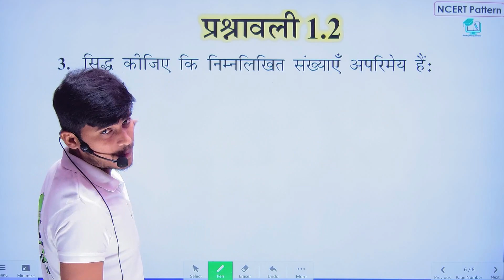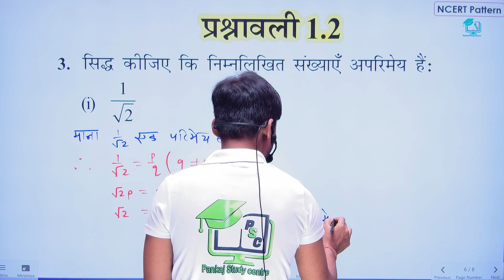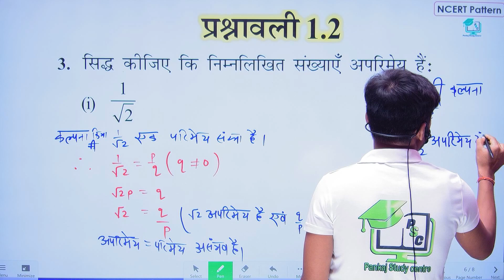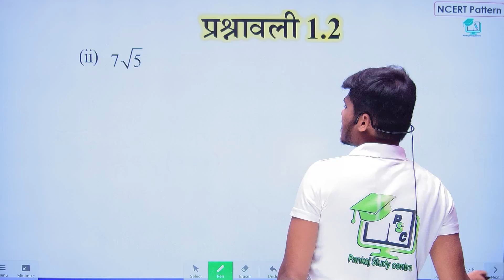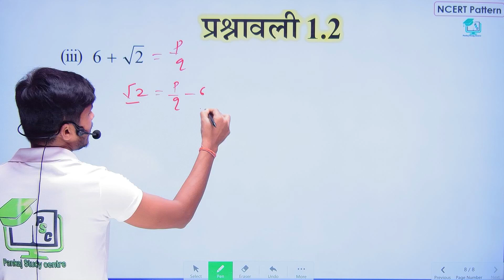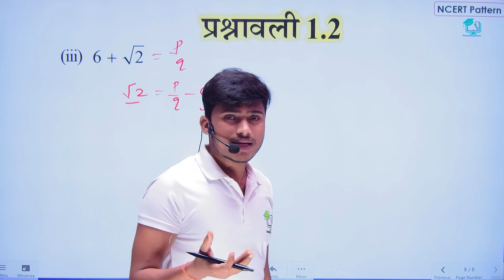NCERT गणित class 10 prashnawali 1.2 प्रश्न क्रमांक 3 ||exercise 1.2 questions number 3 by pankaj sir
1. ncert class 10th maths chapter 1
2. ncert class 10th maths chapter 1 exercise 1.2
3. ncert class 10th maths chapter 1 exercise 1.2 question 3
4.prashnavali 1.2 class 10 question 3
5.Ncert ganit class 10th prashn kramank 3
6.exercise 1.2 class 10th question number 3